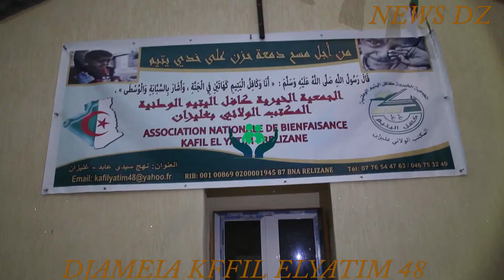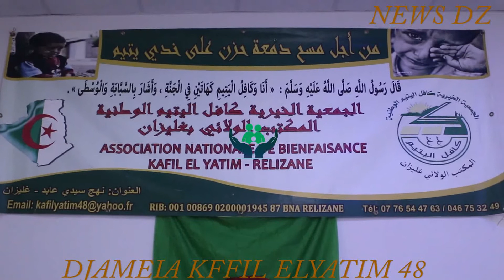تحية كبيرة لجمعية كافل اليتيم لمكتب غليزان للسلطات الولائية وعلى رأسهم السيدة الوالي